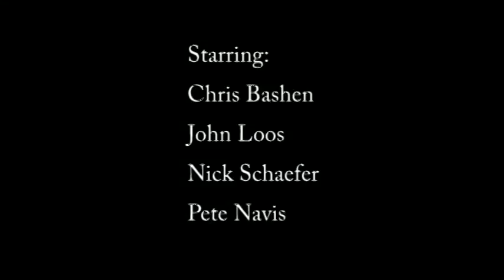Gorilla Sketch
Randall never goes home alone...